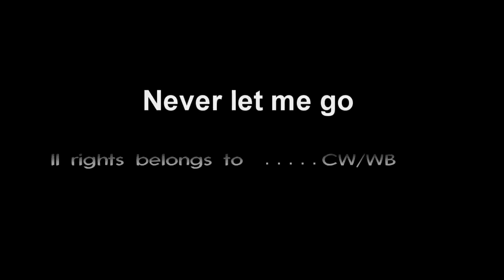Lois & Clark ~ Never let me go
Hi there ! Here's a new Clois vid !
Finally after a few weeks , a full vid :D . Well I took my time on it since Sony Vegas decided to play dumb with me , I was about to throw the computer through the window LOL.
Anyway , I may be not pride as other vids but I'm not disappointed either .
Sorry if some scenes appeared brighter than others but that it's because the coloring is really a dark one , so for some scenes I needed to light them but obviously , looks better on Vegas , sorry about that --' .

Well all informations are at the end of the video .

Don't forget , HD is your friend ;)

Coloring : mine
Program use : Sony Vegas 11